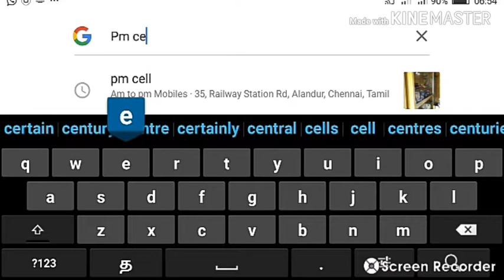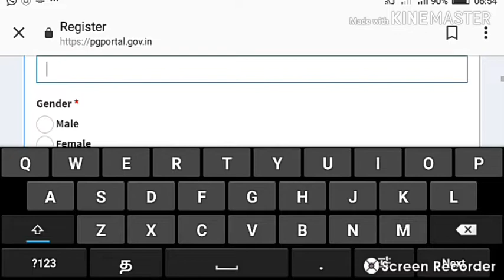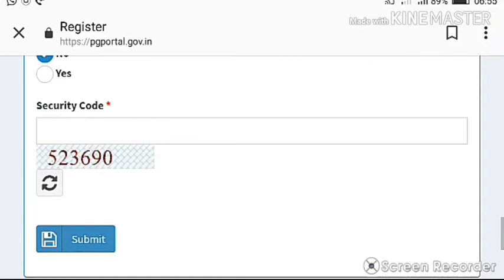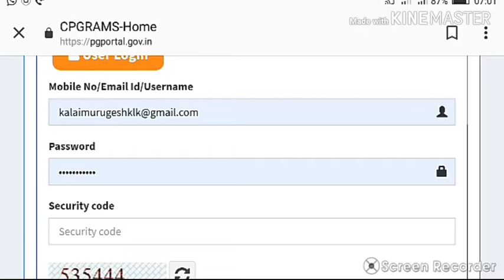PM CELL-ல் மனு அனுப்பும் வழிமுறைகள் | Common Man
Common Man Common Man

மனிதனாய் பிறந்ததே நன்மை செய்யத்தான்"

சுயநலத்திலும் கொஞ்சம் பொதுநலம் செய்வோமே...

இந்த சேனலில் மூலம் மக்களின் அறியாமை நீக்கும் வகையில் வீடியோக்கள் வெளியிடப்படும். தகவல் அறியும் உரிமைச் சட்டத்தின் பயன்பாடுகள் சந்தேகங்கள் பற்றியும் வீடியோக்கள் வெளியிடப்படும்.